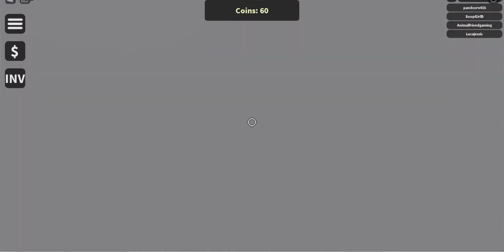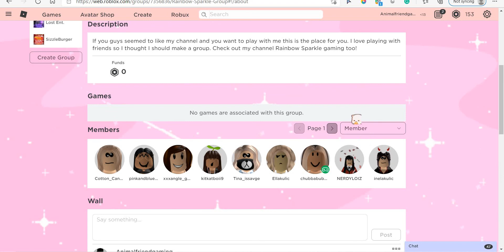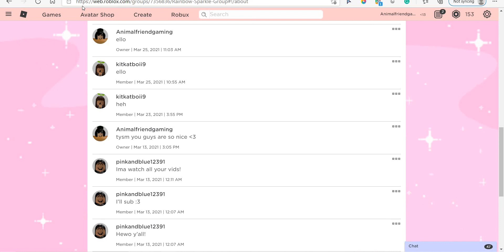This game ruined our friendship! 2 player obby part 2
Want a shoutout?